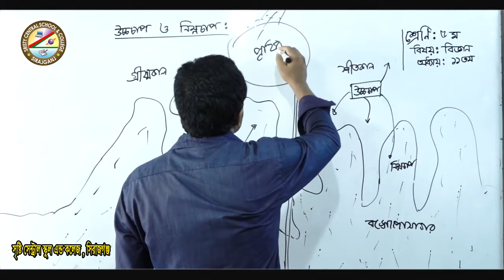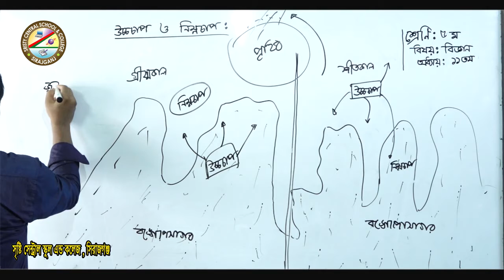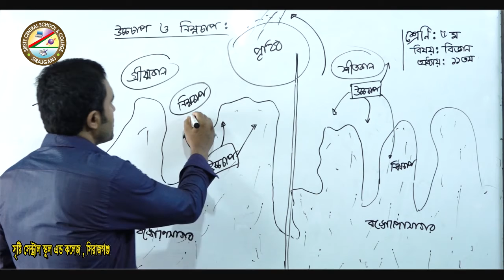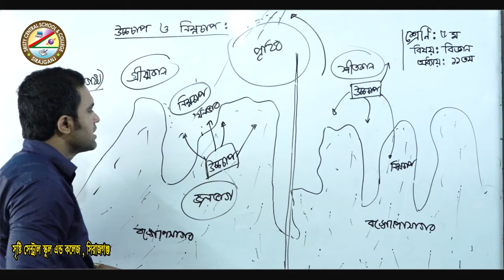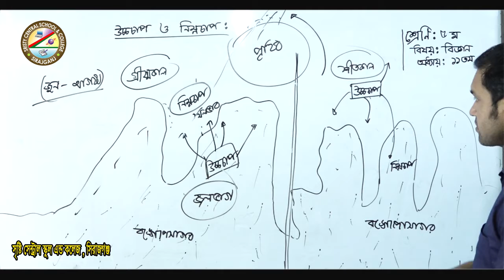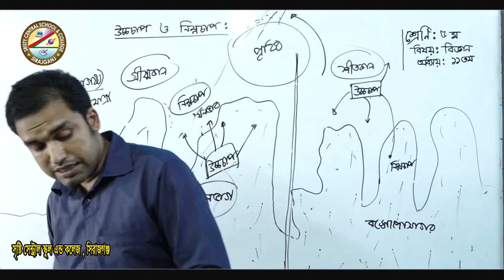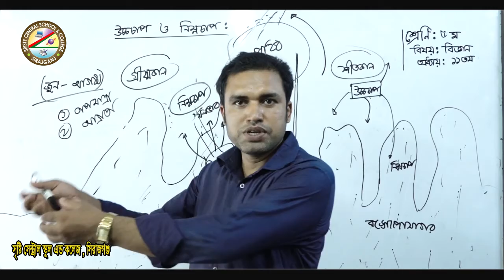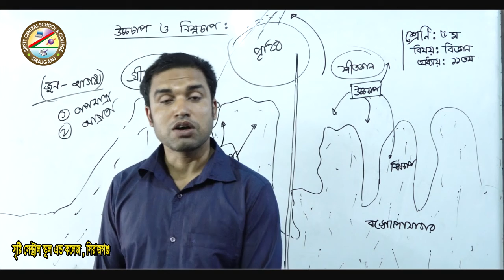শ্রেনিঃ ৫ম(বিজ্ঞান)-শিক্ষক-মোঃ আমিনুল ইসলাম।